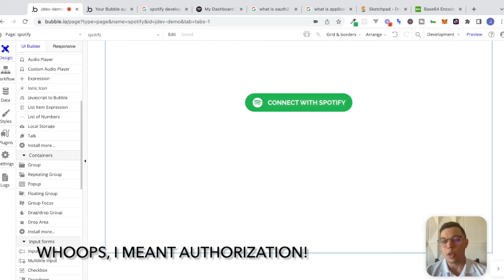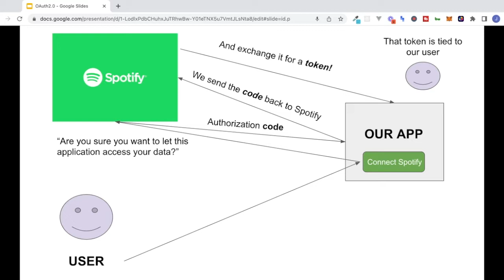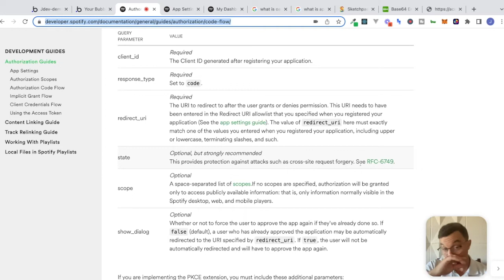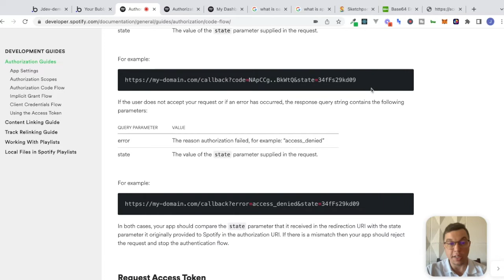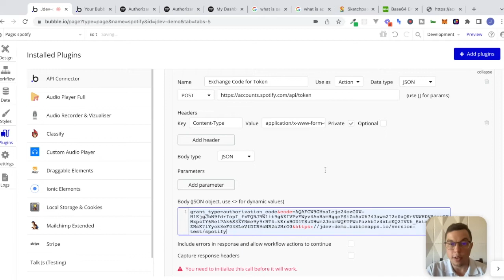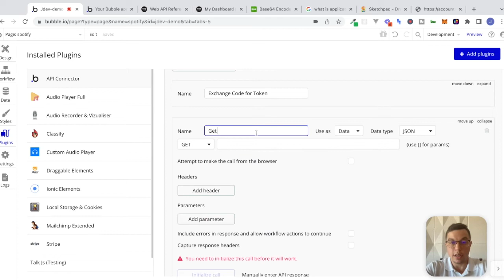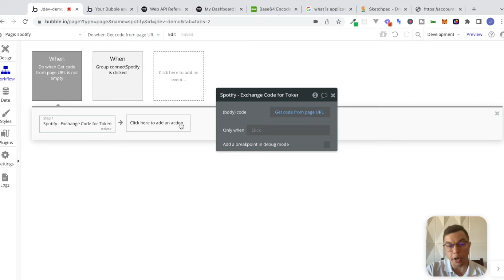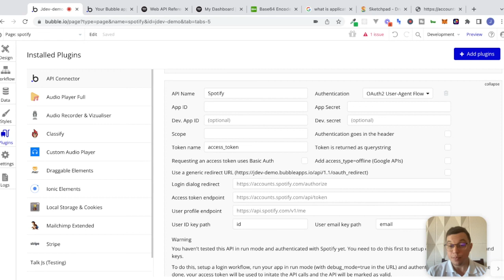OAuth 2.0 Explained | Bubble.io API Tutorial Part 06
This is part 6 of my series on APIs. In this video we connect to Spotify's API in order to access a user's list of followed artists. In the process, we'll learn all about OAUTH 2.0 authorization -- which, as far as I'm concerned, is one of the trickiest forms of authentication / authorization you'll run into when dealing with APIs in Bubble.io.

If you missed the earlier videos in this series, the links are below: